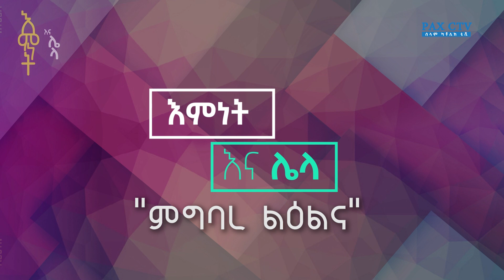ስነምግባር እና እምነት ያላቸው ቁርኝት ( ክፍል 1)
Pax Catholic TV ሰላም ካቶሊክ ቲቪ ሚዲያ ኔትወርክ መረጃዎችን